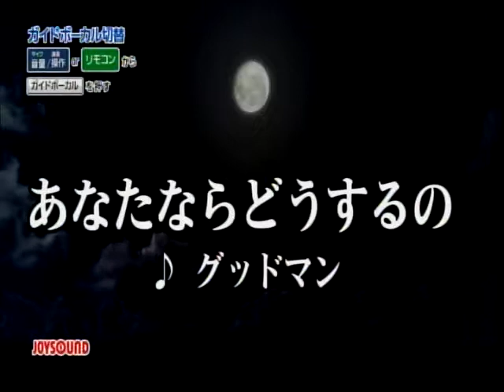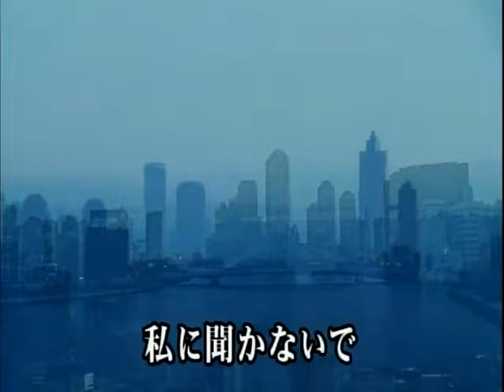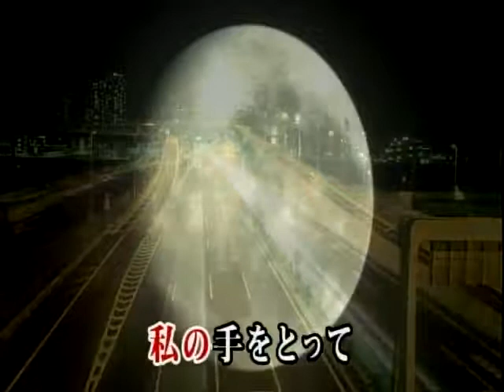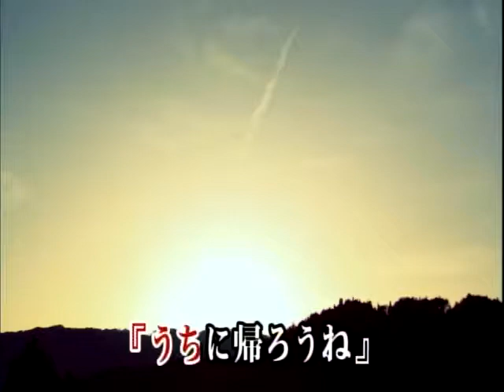麻秋淳／あなたならどうするのdemo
作詞・作曲／麻秋淳